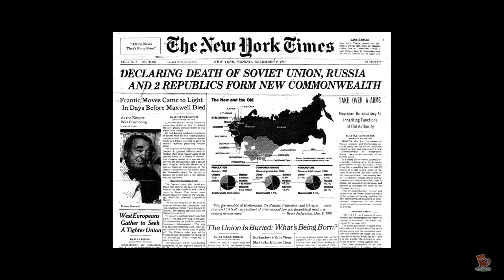The community that bringing a sea back to life | ARAL SEA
In the 1950s, the Aral Sea was the fourth largest sea on Earth with 67,300 sq km, behind the Caspian Sea, Lake Superior and Lake Victoria. It was particularly rich in fish: it supplied one-sixth of all the fish consumed in the Soviet Union and its canneries exported their products worldwide.
For the production of cotton, the Soviet Union destroyed this lake.
The global climate change also influenced in the drying of this lake.
But now, with the immense effort of countries like Kazakhstan and people near this lake, this lake is returning back.
This video will tells you the history of the destruction of Aral sea and the story behind the returning back of Aral sea.